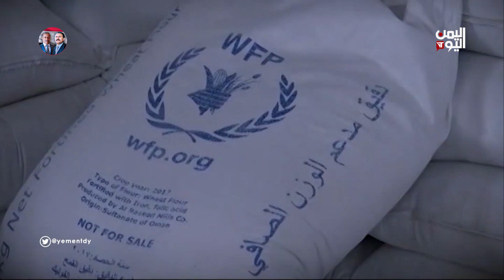ميليشيا الحوثي تمنع فاعلي خير من توزيع مساعدات إنسانية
منعت مليشيا الحوثي فاعلي الخير من توزيع المساعدات الإنسانية في مناطق سيطرتها واشترطت أن يتم توزيع هذه المساعدات عن طريق جمعياتها الطائفية والعنصرية
ـــــــــــــــــــــــــــــــــــــ
تقرير الوادعي الوادعي

تليجرام